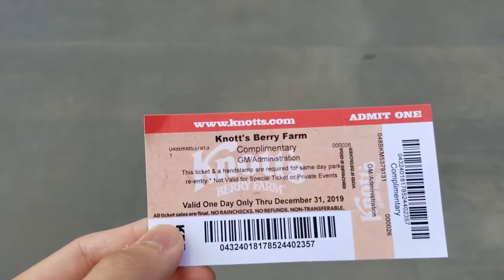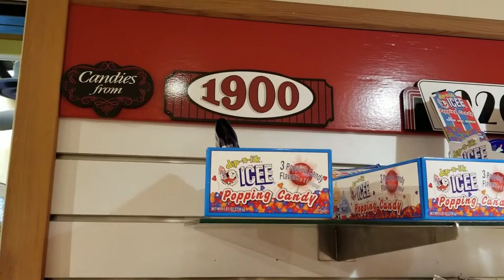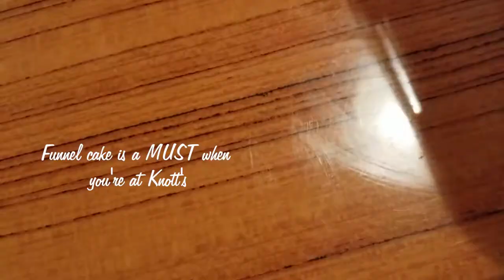FUNEMPLOYED: Day at Knott's Merry Farm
Spent the day with Nina at Knott's! We went on a couple rides because we were too occupied playing Pokemon Go LOL. I haven't been to Knott's probably in the last 10 years or so? I don't even remember other than the time for 8th grade band.

Satisfied my funnel cake cravings and got an actual chicken pot pie for the first time haha.

Also met Nina's older brother (dun, dun, DUN!!!) which wasn't too bad, her sister-in-law was excited to meet me as well as their kids. Their house is ultra fancy but hey congrats to them!